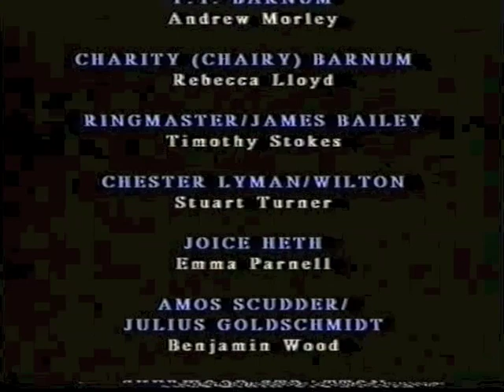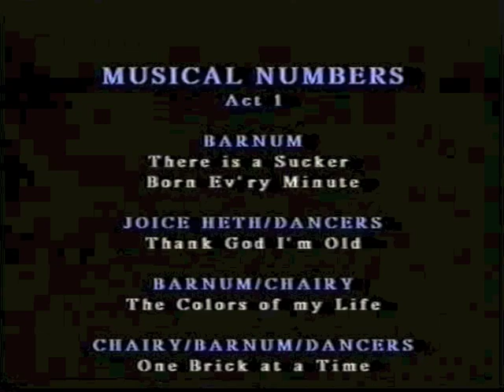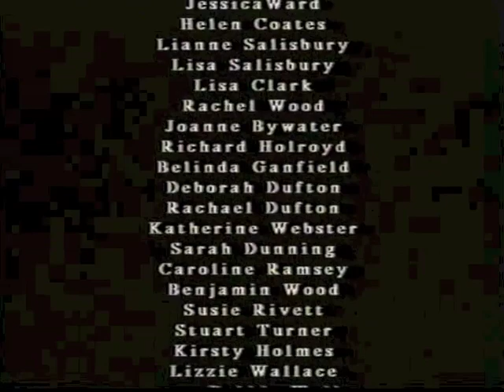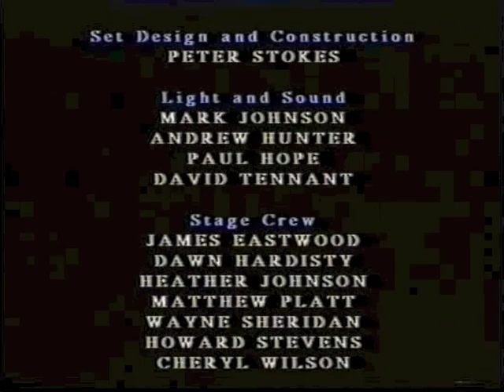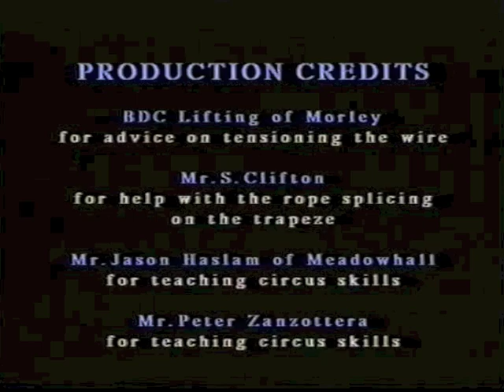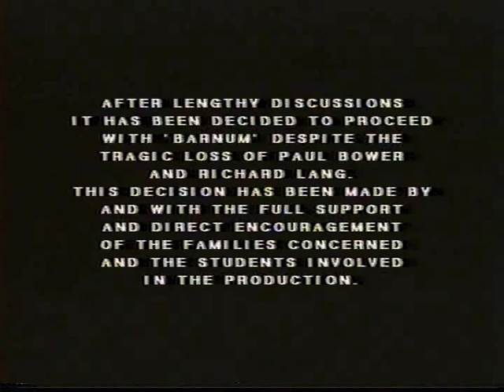Barnum Act 2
Recorded at Woodkirk High School, March 1995